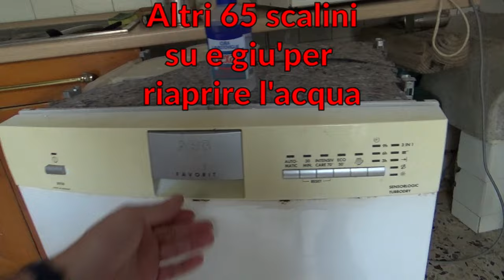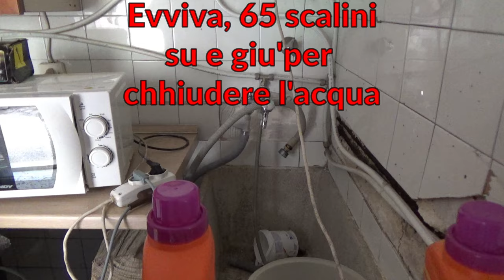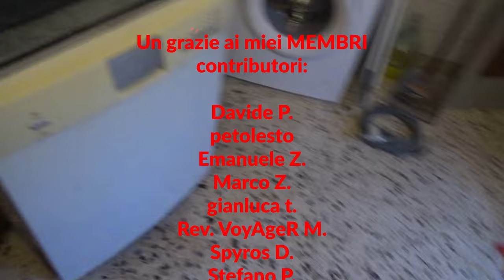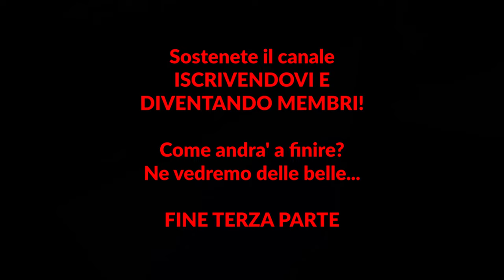Riparazione AEG 50750 LAVASTOVIGLIE MALEDETTA parte 3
TERZA PARTE della riparazione lavastoviglie AEG 50750...

L'IDRAULICA RIBELLE

Quando la lavastoviglie smette di funzionare, si rende necessario SVENTRARLA e CREARE DEL DANNO!!!
Riusciro' a ripararla?
FORSE SI, FORSE NO, FORSE BOH. VANA SPERANZA?